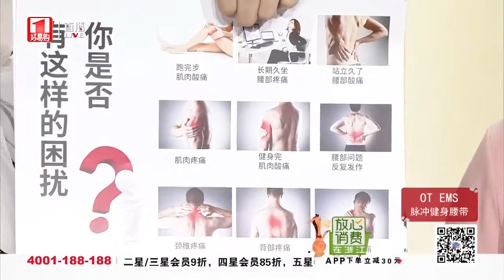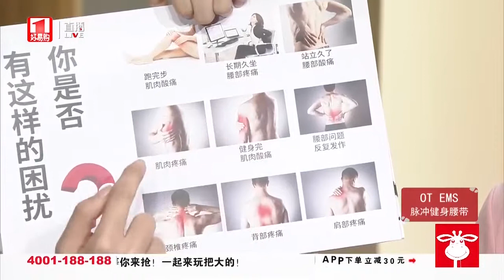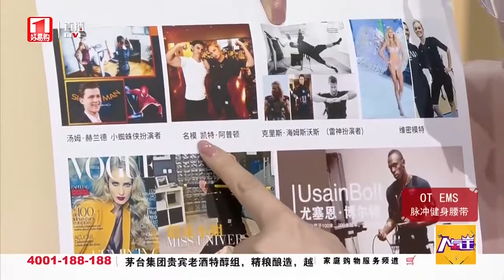ORANGE TRAINER EMS micro-electric technology slimming belt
For commuters who don't have much time to exercise, walking to and from work is the best way to exercise. Walking after breakfast can help your stomach digest, keep your metabolic system running properly, and help you stay in good shape. Walking after work can drive away the fatigue of the day, so if the home is not far from the company, it is recommended to walk the whole way. if the home is far from the company, you can also consider getting off a few stops in advance and walking to the company.